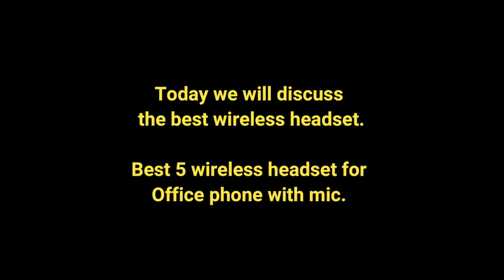Top 5 Best wireless headset for Office phone with mic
Best wireless headset for Office phone with mic.

5. Willful M98 Bluetooth Headset Wireless Headset with Microphone Charging Base Pro Clear Sound.

4. Panasonic KX-TCA430 Comfort-Fit, Foldable Headset with Flexible Noise-Cancelling Microphone and Volume Control.

3. YAMAY Wireless Headset with Microphone (Noise Cancelling Mic) Charging Base Mute Button 19H Clear Talk Time.

2. ICOMTOFIT Bluetooth Headset, Wireless Bluetooth Earpiece V4.1 Hands-Free Earphones with Built-in Mic.

1. HonShoop Bluetooth Headset V5.0 Honshoop Dual-Mic Noise Cancelling Bluetooth Earpiece Talking.